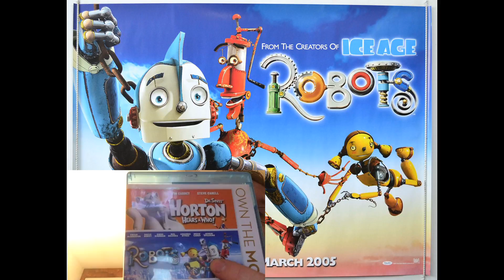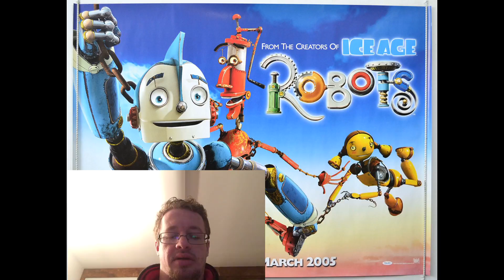Robots Review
I know that I say Thursday in this video but the review was actually meant for today (Friday)